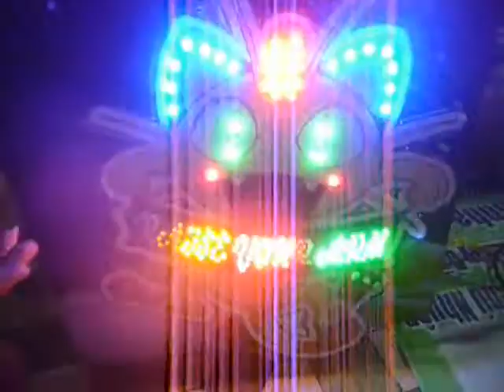[RYA2013] 9.TD-ACTIVE - ClipDemo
Cuộc thi Raise Your ARM 2013 - Clip demo nhóm TD-ACTIVE